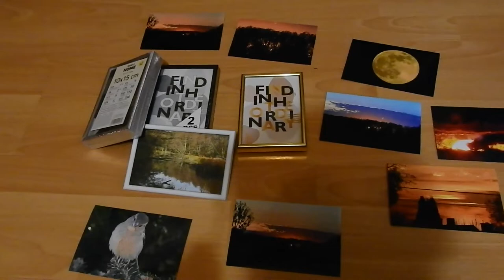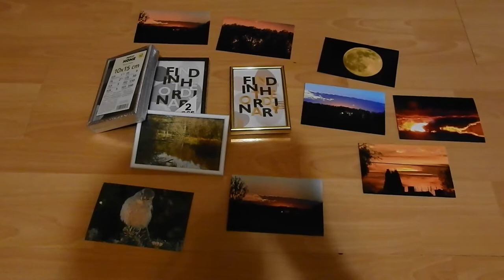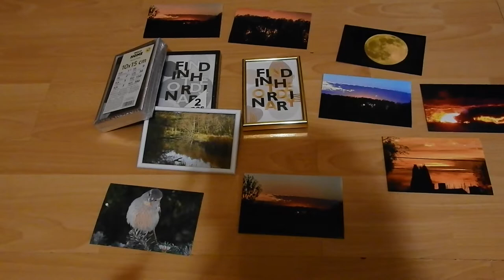Projekt slajd 2.0 aktywny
Projekt zdjęć 2 aktywny można zamawiać .
Zapraszam do zapoznania się z innymi filmami .
zachęcam do wparcia kanału . Link do mojej zrzutki